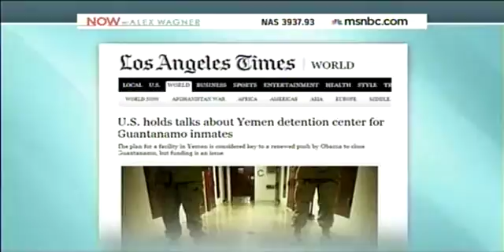msnbc gitmo close 11 13 2013